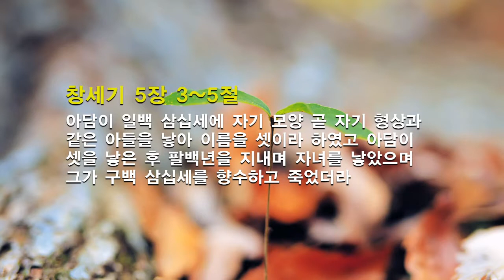QT (창세기 5:3-5)